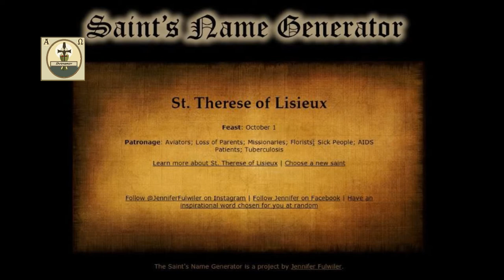Chosing Patron Saints for the Channel 2018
Patrons Saints for my Channel for 2018.

I used a website Saints Name Generator to pick 3 Patron Saints for this year 2018…

Not really a spoiler 😊 but here are the Saints that was chosen with a link to further information on each…

1. St Therese of Lisieux
        a. Feast Day: October 1st
        b. Aviators, Loss of Parents, Missionaries, Florists, Sick People, AIDS patients, Tuberculosis
         a. Feast Day: February 18th
         b. Artists
3. St. Ferdinand III of Castille
        a. Feast Day:  May 30th
        b. Engineers, Authorities, Governors, Large Families, Magistrates, Parenthood, Poor People, Prisoners and Tertiaries

All the images used are in the Public domain…